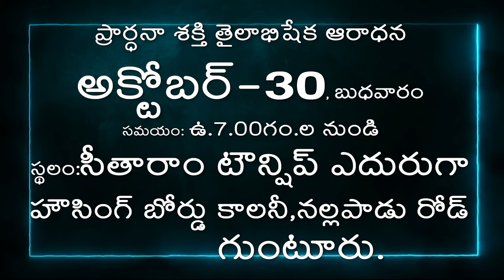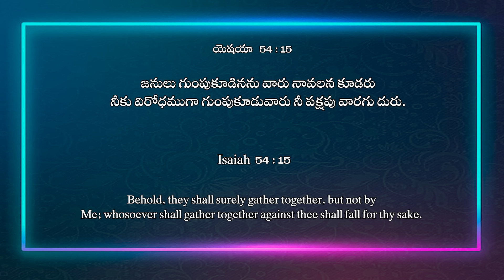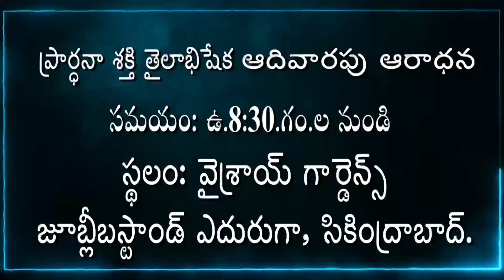Live EP-1969(25-10-2024)ఈరోజు వాగ్దానం || Power Of Prayer || Prardhana Shakthi || essaku foundation